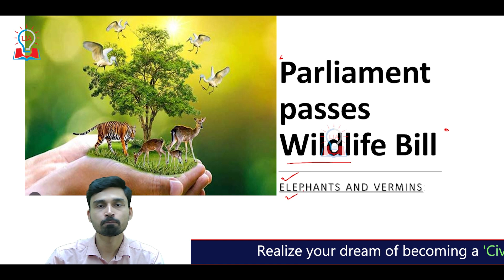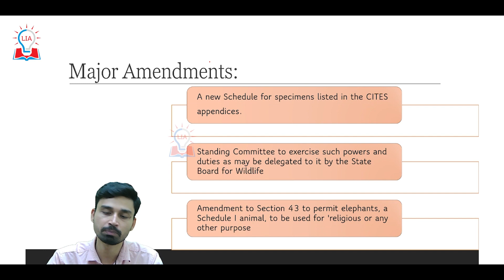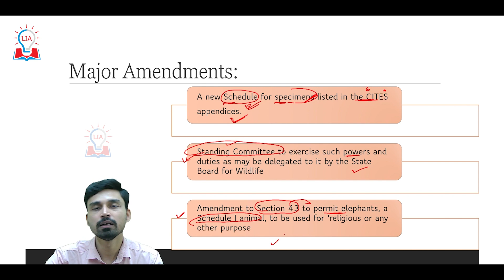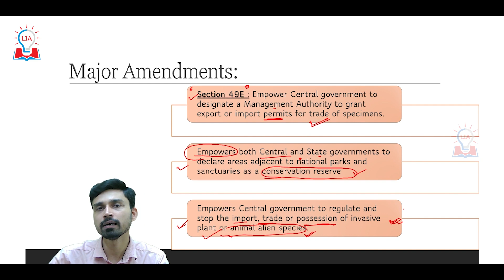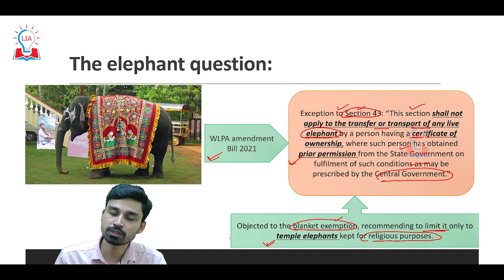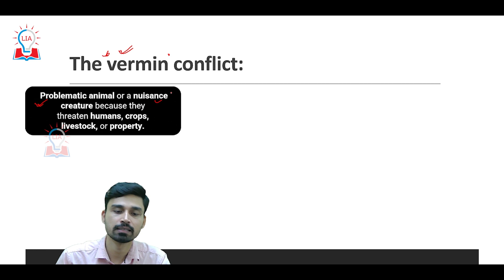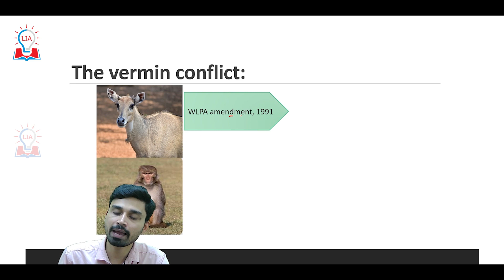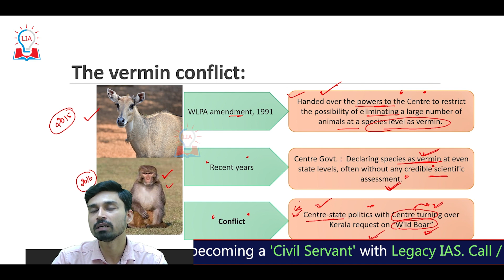Wildlife (Protection) Amendment Bill 2022 - Explained | Key Features & Major Amendments | Legacy IAS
Hello Students, in this video we are going to discuss about Wildlife (Protection) Amendment Bill, 2022. To Know more about Key Features & Major Amendments of Wildlife (Protection) Amendment Bill 2022,  Watch our full video.